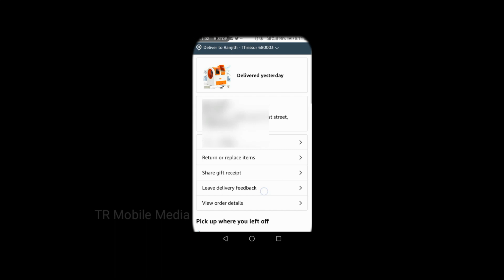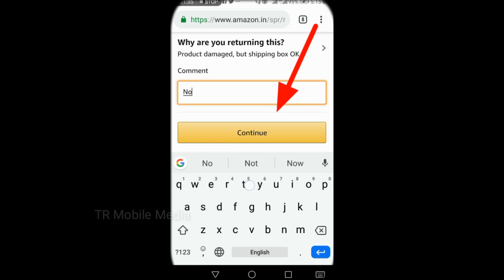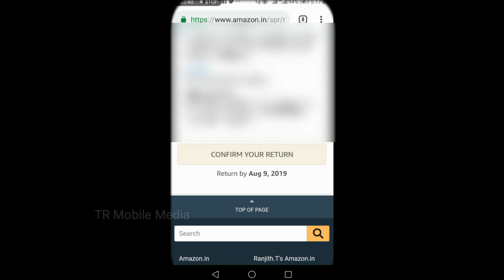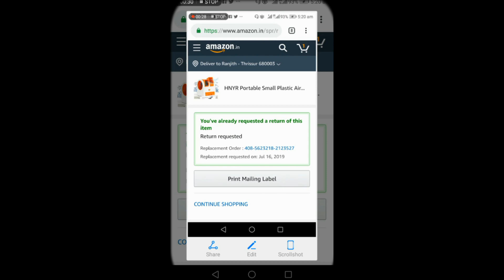Amazon product return process Malayalam | ആമസോണിൽ വാങ്ങിച്ച് സാധനം മാറ്റി വാങ്ങിക്കാൻ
ഓൺലൈൻ ആമസോൺ ഇന്ന് നമ്മൾ സാധനങ്ങൾ വാങ്ങിക്കാറുണ്ട്  അതിൽ പൊട്ടിയ സാധനങ്ങൾ വരാൻ സാധ്യതകളുണ്ട് അതേപോലെതന്നെ ഇഷ്ടപ്പെടാതെ സാധനങ്ങൾ വരാതെ സാധ്യതയുണ്ട് അത് എങ്ങനെ തിരിച്ച് തിരിച്ച് അയക്കാം. അതേപോലെ തന്നെ വേറെ തിരിച്ച് എങ്ങനെ വാങ്ങിക്കാം, ഇല്ലെങ്കിൽ നിങ്ങൾക്ക് അ പണം തിരിച്ചു വേണമെന്നുണ്ടെങ്കിൽ അതെങ്ങനെ എങ്ങനെ തിരിച്ചെടുക്കാം ഈ വീഡിയോ എല്ലാവരും ഷെയർ ചെയ്യുക...